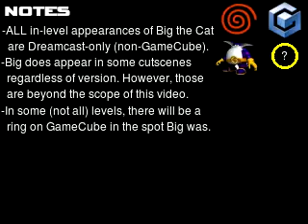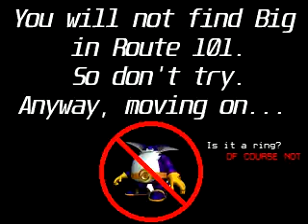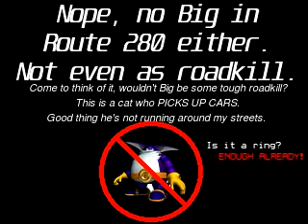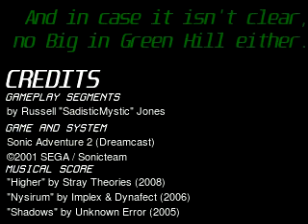sonic game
sonic game that i made at
youtube editor